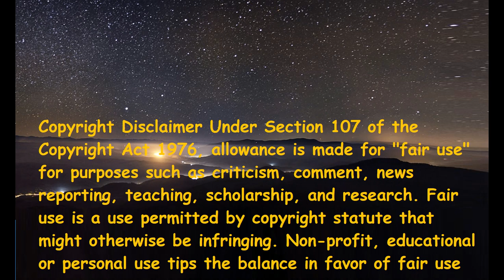VIXX - Walking (Italian Reaction)